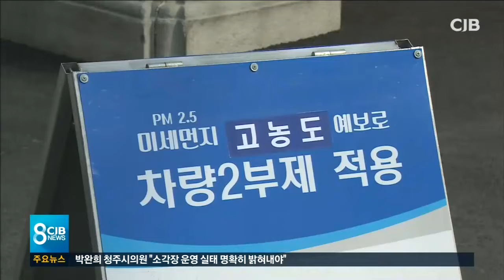멀어서·몰라서..하나마나 2부제